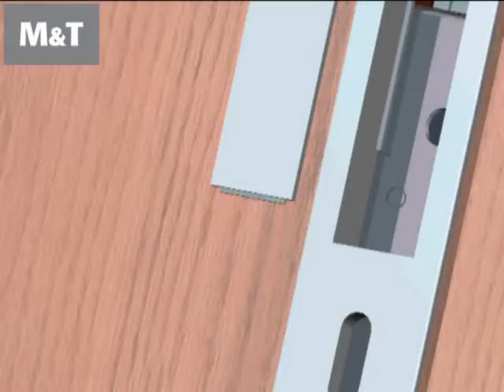Установка фурнитуры M&T - Врезные ручки Maya (сувальдный замок)